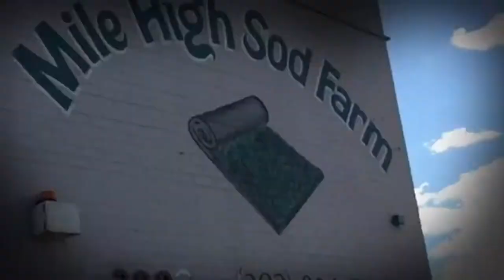Un Día Sin Paísas Estrellita